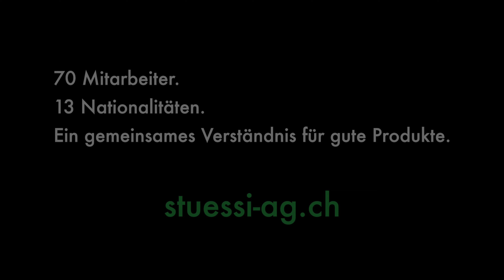STÜSSI Swiss Made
Seit 1963 fabriziert STÜSSI Bauteile aus Beton. Unsere Betonelemente sind besonders, denn sie verknüpfen Menschen verschiedenster Nationalitäten, Berufsstände und Organisationen. Unser Ziel ist - durch Dauerhaftigkeit, Verwendungszweck, Form, Verarbeitung und konstruktiver Umsetzung der Betonelemente - die Menschen zu begeistern.

STÜSSI – Wir schaffen Werte.

Aufnahme: Micaela Puls
Aufnahme-Assistenz: Elia Navarro
Schnitt: Micaela Puls
Ton&Mix: Hanna Kopel
Colorist: Salvatore Di Pino